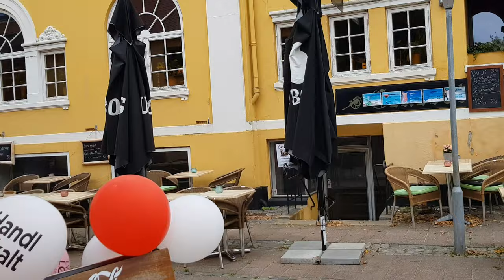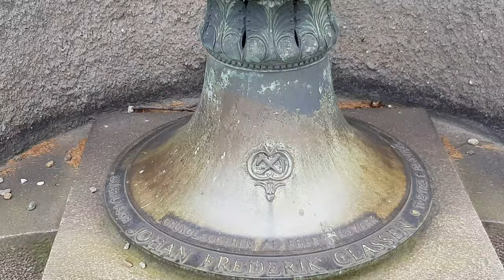Welcome to Frederiksværk city ,Denmark, Autumn 2020,4k quality for U by Mehrdad in Danmark_fotografi